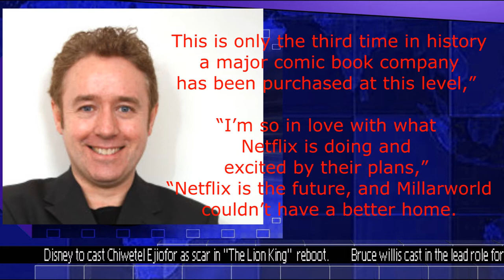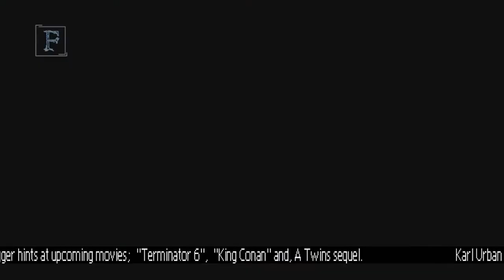NerdNews-July 2017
A look back at recent nerd events.